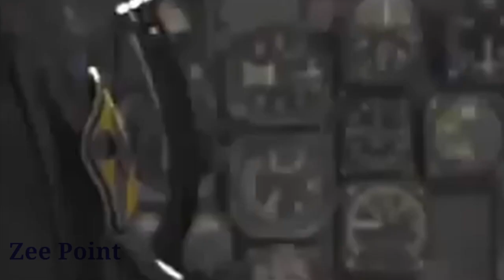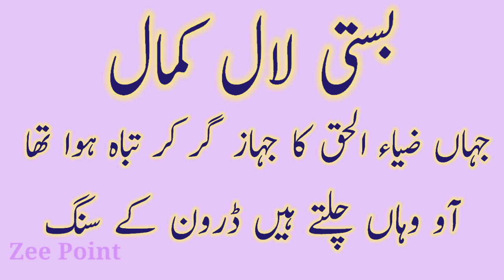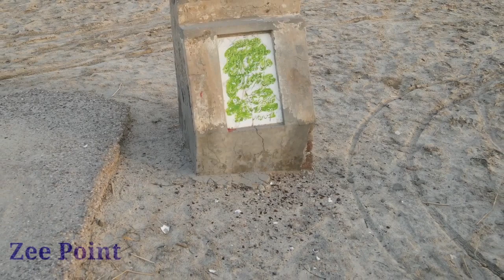Lodhran | Drone Vlog Basti Lal Kamal | Zia ul Haq plane crashed village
This video is the beautiful drone vlog of a Pak village vlog of Basti Lal Kamal (Lodhran) and (Bahawalpur) Pakistan.

Lodhran city drone vlog
Lodhran Basti Lal Kamal
Zia ul Haq Helicopter Crashed
Helicopter crash
Army Helicopter crash

Death anniversary of Zia ul Haq

Best drone vlog of a village where the aircraft c130 with including Zia ul haq and more than 10 persons at this place.